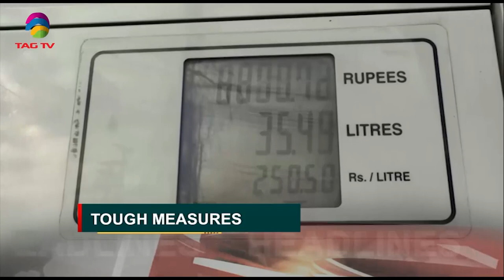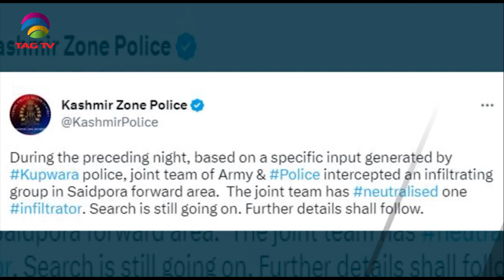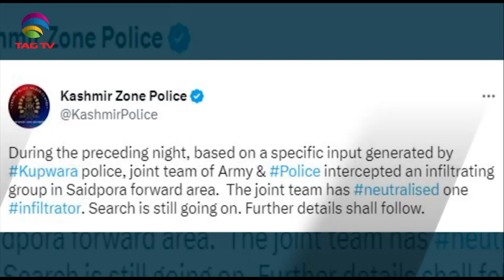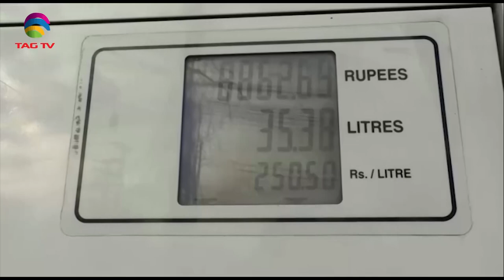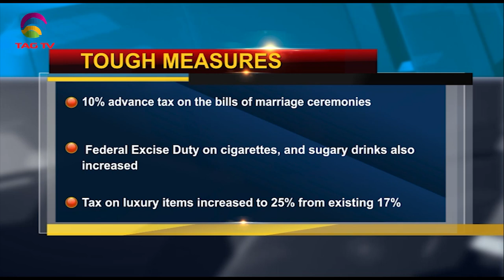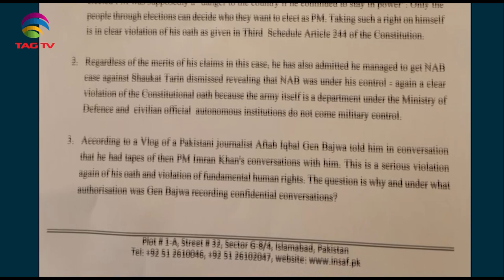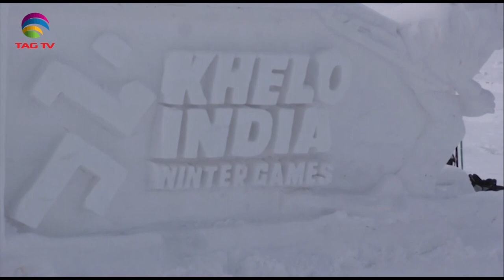South Asian Newsline, February 16, 2023